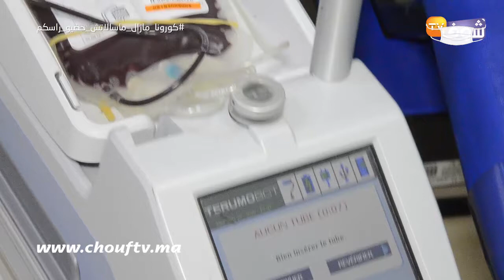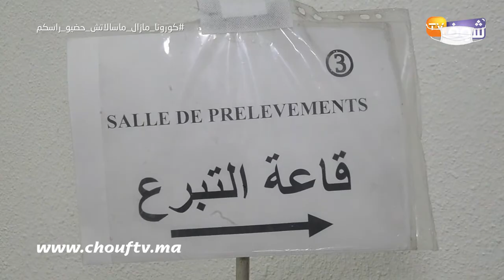من قلب مركز تحاقن الدم فكازا..البيضاويون يشاركون بكثافة بحملة التبرع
عاينت شوف تيفي الأجواء بمركز تحاقن الدم بالبيضاء والإجراءات التي يتم اتخاذها.